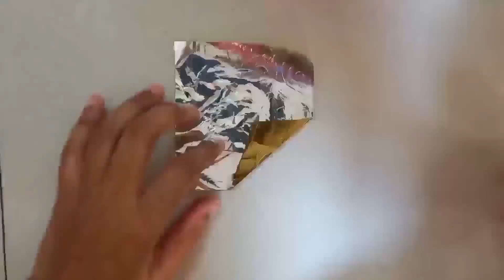Easy Christmas home decoration ideas || Christmas Tree || Snowman || Gift box || Craft